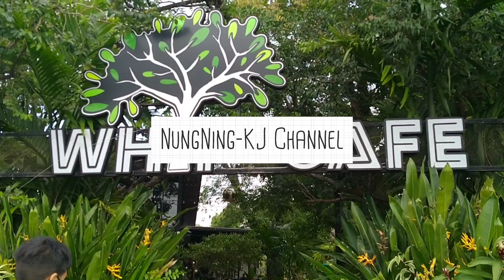มานั่งชิลร้านคาเฟ่ที่มีต้นไม้เยอะ ร้านWHIP Cafe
ขอขอบคุณเพื่อนๆทุกคนนะคะ
ที่เข้ามารับชมและเป็นกำลังใจกันจ้า
หวังว่าทุกคนจะมีความสุกับอาหารมื้อนี้นะคะ

ไว้เจอกันคลิปหน้าจ้าาา